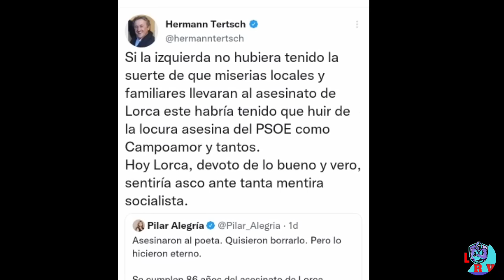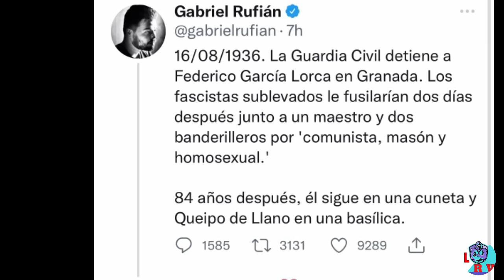HERMANN TERTSCH LE DA UNA LECCIÓN DE HISTORIA A PILAR ALEGRIA SOBRE LORCA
GABRIEL RUFIÁN TAMBIÉN QUEDÓ EN RIDÍCULO POR UN DESLIZ MATEMÁTICO EN SU PUBLICACIÓN EN TWITTER

Hermann Tertsch vapulea a Pilar Alegría por su tuit sobre Lorca y le recuerda la «locura ase+na+ del PSOE»
La ministra de Educación sale escaldada por su publicación en redes sobre la mu+rte del reconocido y admirado poeta
Pedro Snchez también puso en su twitter un tuit dedicado al aniversario de García Lorca